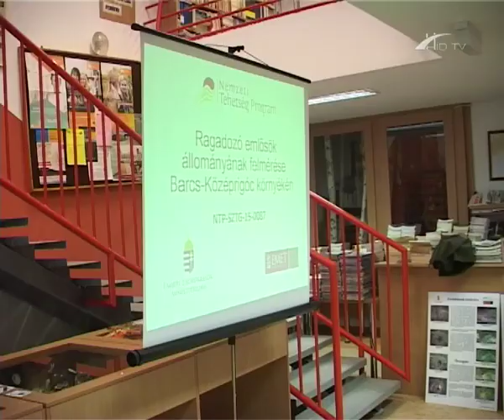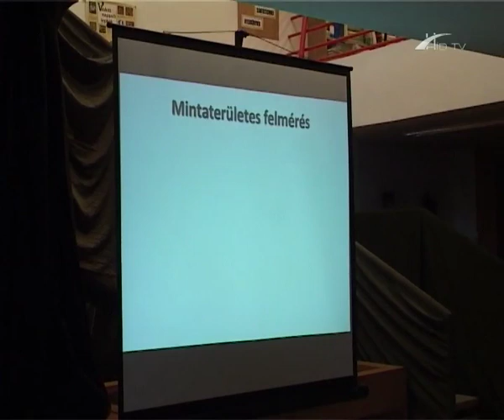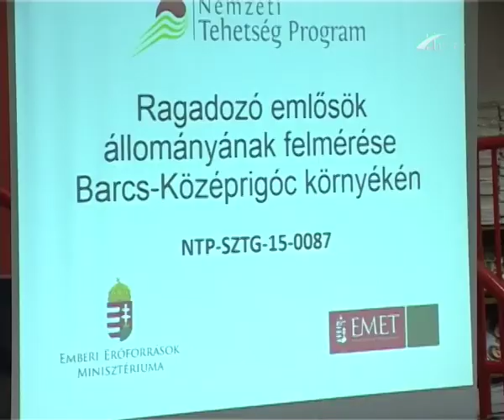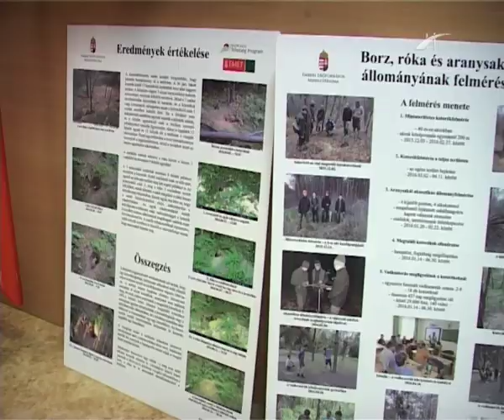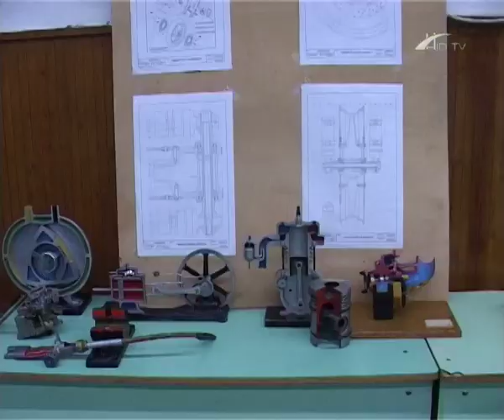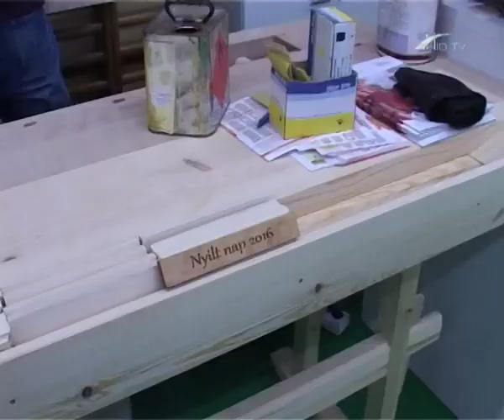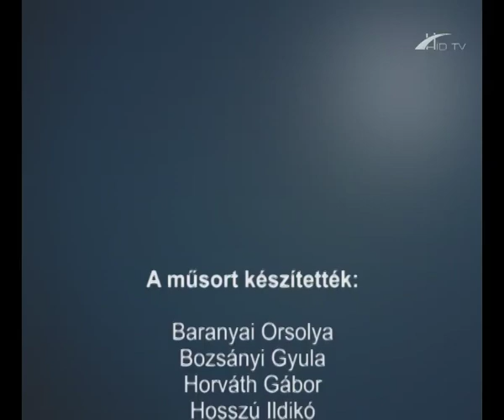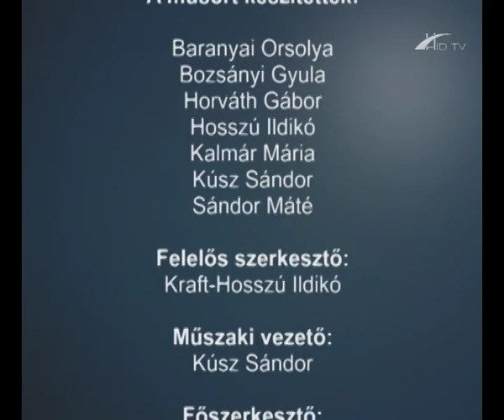Barcsi Krónika 2016. december 12.